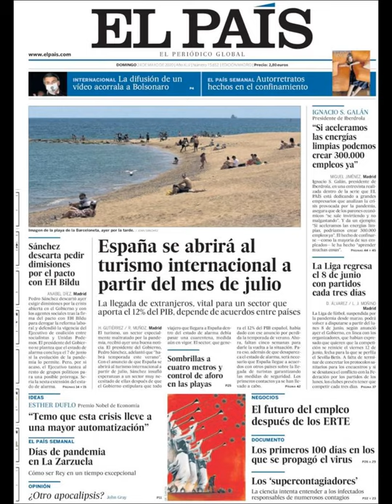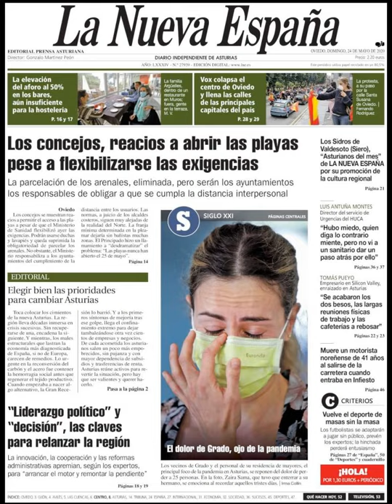Noticias Domingo 24 Mayo 2020 Principales Titulares Portadas Diarios Periódicos España Spain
Principales Titulares de Noticias en Portadas Diarios Periódicos Españoles del Domingo 24 de Mayo de 2020 ¿Que le Parecio este día?